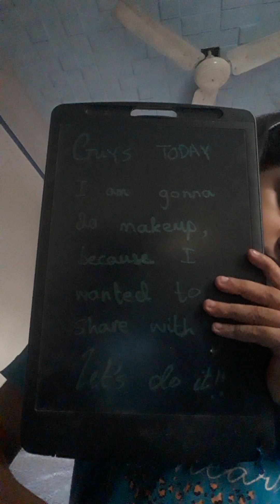l will do makeup